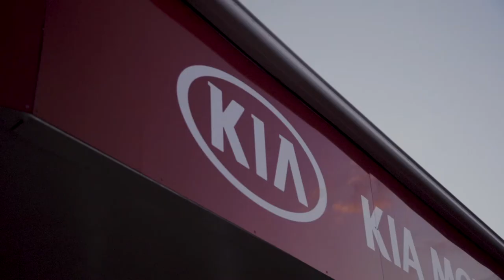Mackay City Auto Dealer Principal, Ky Vogler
Introducing our new Dealer Principal, Ky Vogler! With six great brands and one of Mackay's largest range of Quality Used Cars, you'll be spoilt for choice at Mackay City Auto Group. Come and see Ky and the team at Kay Court and Nelson Street.

Mackay City Auto Group
6 Kay Court, Mackay QLD 4740 and 21 Nelson Street, Mackay, QLD 4740